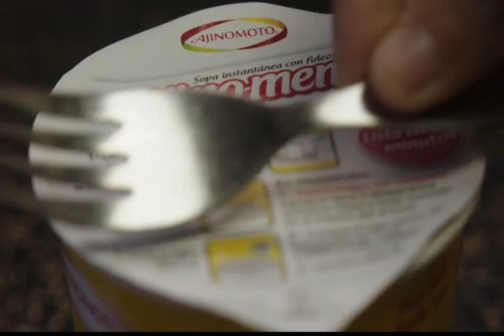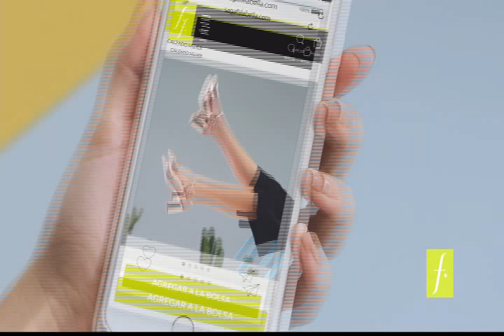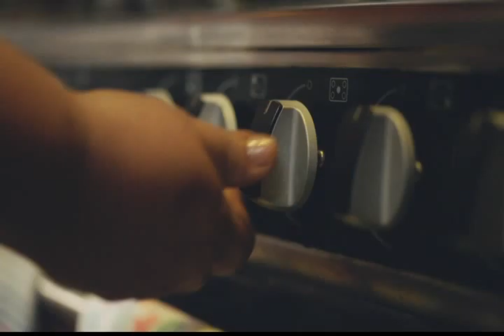Ranking de La Noche es Mía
La Noche es Mía.